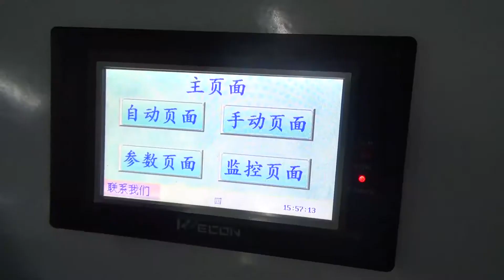Автоматическая машина для резки клапанов и канавок в картоне PR SL850